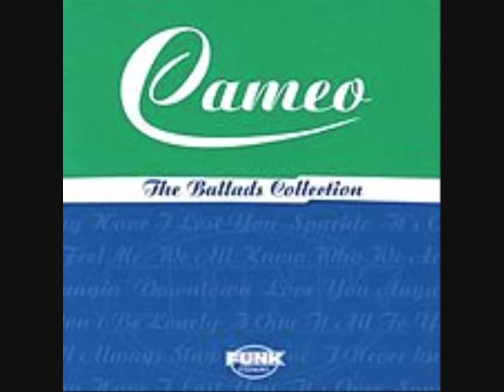Cameo - Feel Me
From; The Ballads Collection CD